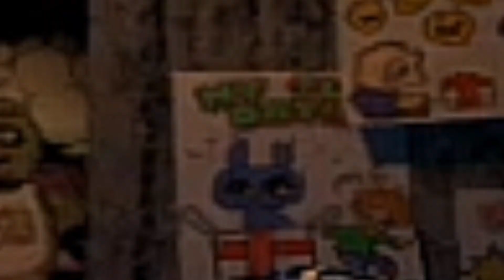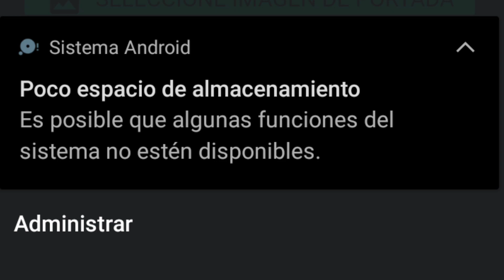FNAF 1 EN ROBLOX PARTE 1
Este es un juego de roblox llamado fnaf 1 remake,esta muy bueno y lo recomiendo bastante.